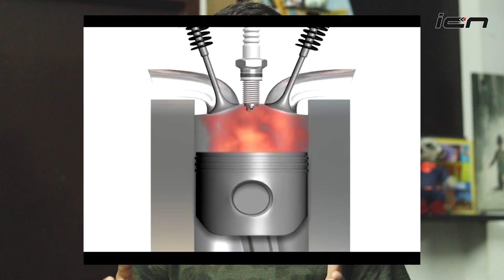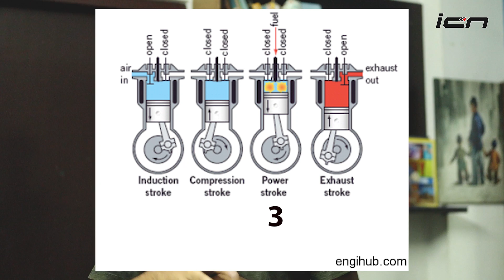Petrol vs Diesel Engines - Difference | ICN Explains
Petrol vs Diesel Engine differences explained in Hindi - In the second video of ICN Explains, we tell you the difference between the working principle of petrol and diesel engines. And why diesel engines have higher compression ratios than the petrol engines.